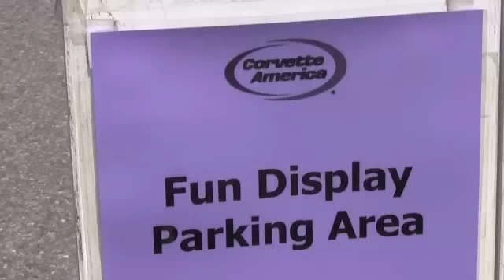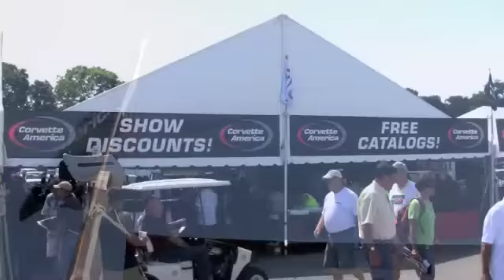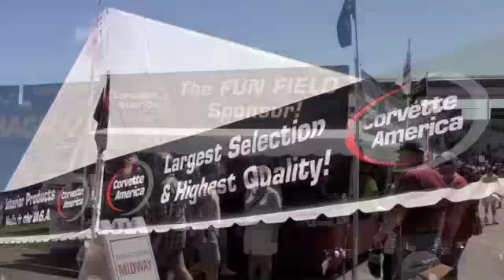Corvette America at Corvettes at Carlisle 2010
Thank you to everyone who attended this year's show!

UP NEXT!